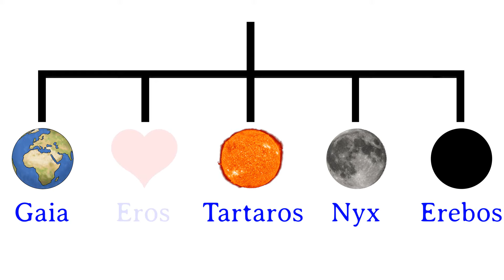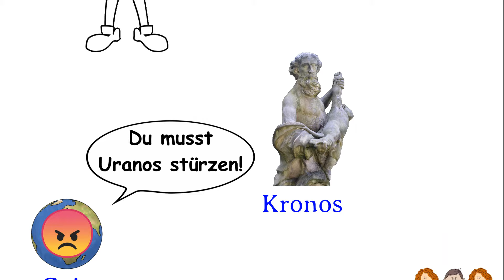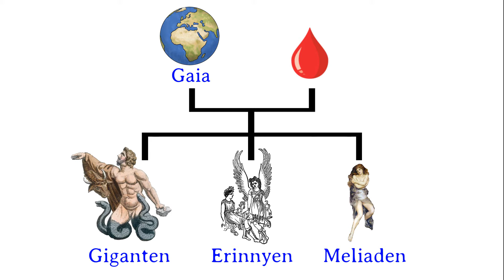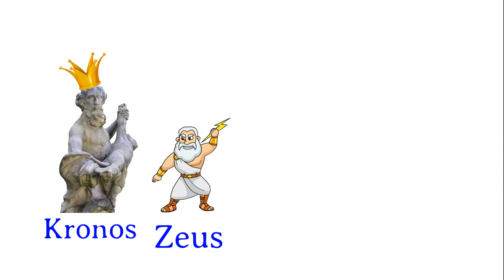Die Entstehung der Welt I griechische Mythologie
Falls ihr euch für die Entstehung der Welt nach dem griechischen Dichter Hesiod interessiert, dann seid ihr in diesem Video genau richtig. Hier erfahrt ihr alles über die Entstehung der Welt über die Herrschaft der Titanen bis hin zur Herrschaft des Göttervaters Zeus. Wenn euch das Video gefallen hat, lasst doch gerne einen like oder ein Abo da und checkt noch gerne andere Videos auf unserem Channel aus:

🔶Griechische Sagen für Kinder
🔶Griechische Sagen Hörbuch
🔶Ovids Metamorphosen
🔶Griechische Götter Playmobil
🔶Griechische Sagen Sammlung